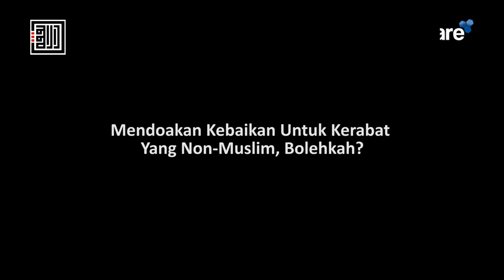Mendoakan Kebaikan Untuk Kerabat Yang Non-Muslim, Bolehkah? – Ustadz Firman Arifandi, Lc., MA